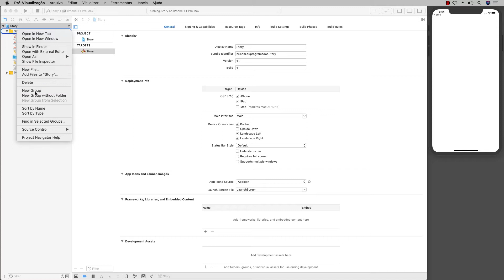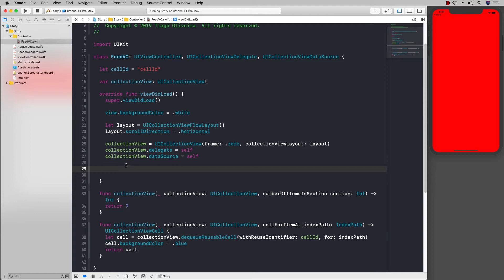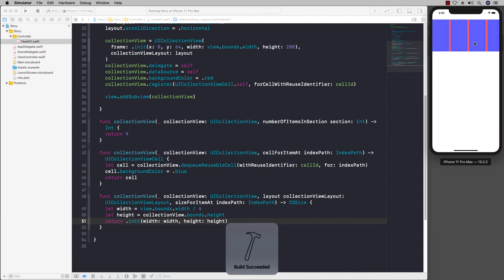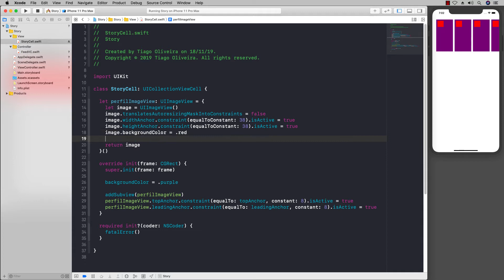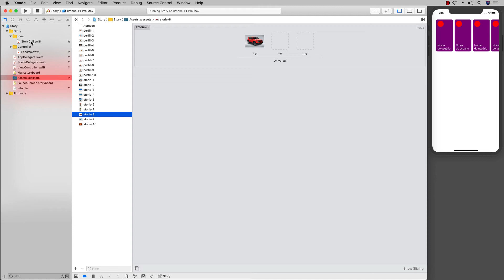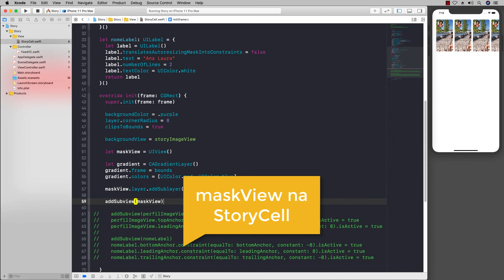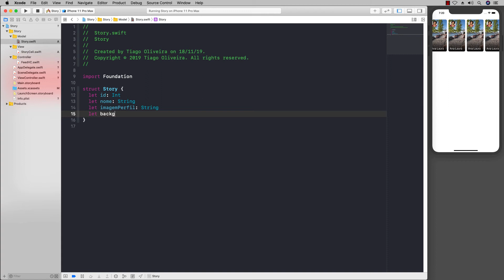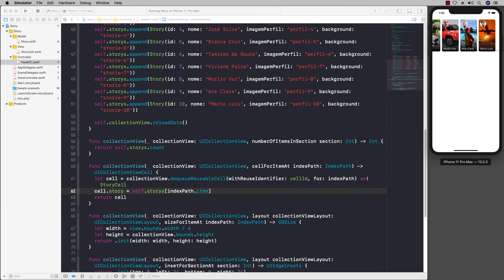#001 - Recriando o Story do Facebook | Swift 5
Nesse vídeo ou ensinar como recriar o famoso Story do Facebook, utilizando a linguagem de programação Swift 5.1.

Vamos aprender a trabalhar com layout personalizado, inclusive auto layout, gradiente e muito mais.